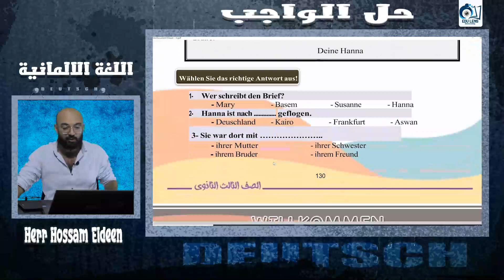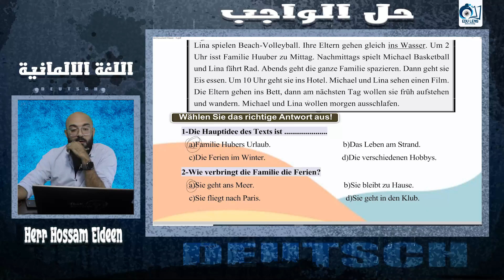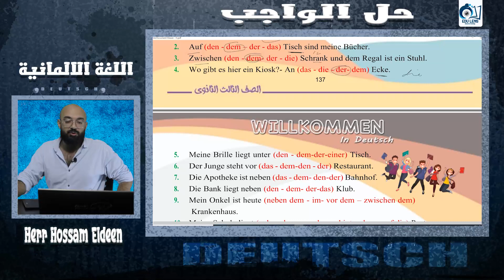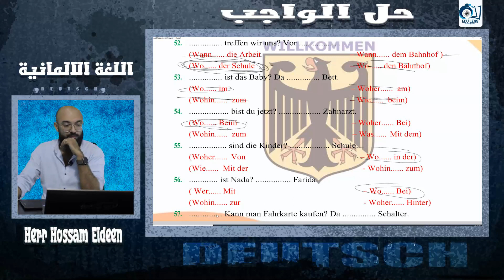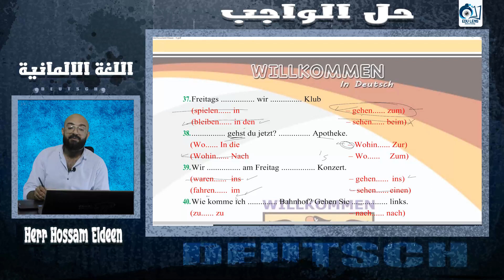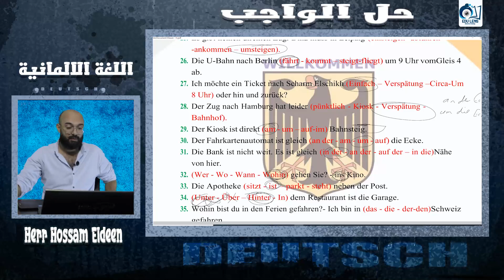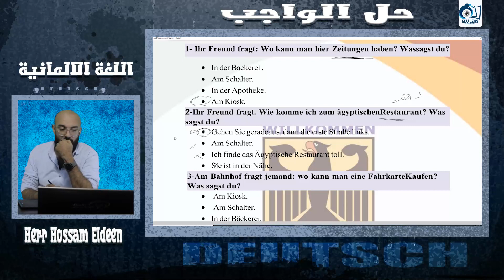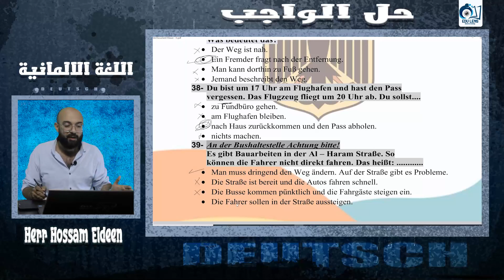ورشة حل Lektion 11 الدرس 11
واجب المحاضرة 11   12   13
ما عليك سوى الانتساب إلى هذه القناة للاستفادة من المزايا: